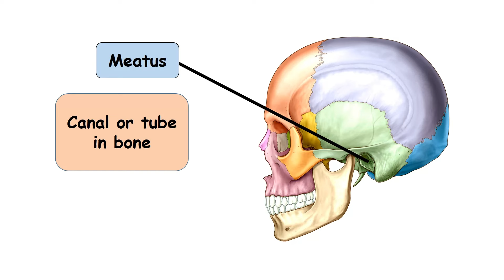Meatus Bone Marking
A tube-like channel that extends within the bone, which may provide passage and protection to nerves and vessels. The external and internal acoustic meatus accommodate sound transmission.